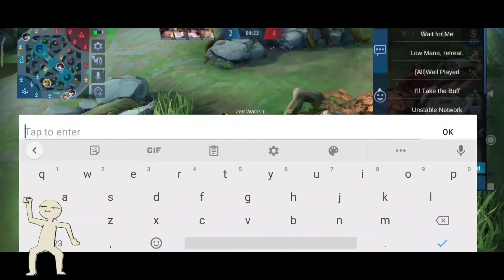DUO WITH JOWA PERO NAINLOVE AKO SA IBA!😂 NASCAM AKO LALAKI PALA? Nagselos si GF (MLBB)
mlbb
open mic ml
mobile legends
mobile legends update
fake girl prank
ome tv prank
finding duo mlbb
jowa prank ml

Facts🧾:
🛑Favorite heroes?
     🎁Fanny, Selena, Chou☺️
🛑Editing Application?
     🎁 Kinemaster Pro

In this video:
Fanny
Fanny prank
Funny fanny
Fanny montage
Lightborn fanny
Skylark fanny
Fanny savage
Fanny maniac
Fanny Christmas Carnival
Fanny build
Fanny best gameplay
Best fanny moments
Mobile Legends
mobile legends fanny
Wtf moments